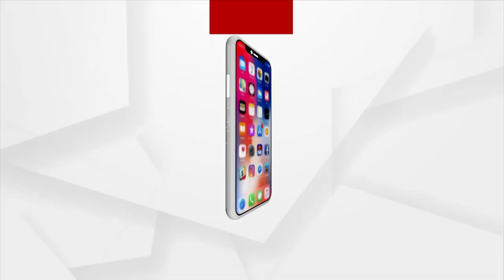ଓଡ଼ିଶାର ବନ୍ଧୁ ଅଟଳବିହାରୀ ।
"ରାଜଦ୍ୱାରେ ଶ୍ମଶାନେଚ ଯଃ ତିଷ୍ଠତି ସଃ ବାନ୍ଧବା" ଓଡ଼ିଶା ବାସିଙ୍କ କ୍ଷେତ୍ରରେ ଏ ଉକ୍ତିକୁ ସାକାର କରିଦେଖାଇ ଥିଲେ ପୂର୍ବତନ ପ୍ରଧାନମନ୍ତ୍ରୀ ବାଜପେୟୀ । ଓଡ଼ିଶା ପ୍ରତି ପ୍ରଧାନମନ୍ତ୍ରୀ ଭାବେ ବାଜପେୟୀଙ୍କର ଅବଦାନ ଅତୁଳନୀୟ । ଅର୍ଗସର ବିଶେଷ ଉପସ୍ଥାପନା ସ୍ମୃତିରେ ଅଟଳ ।